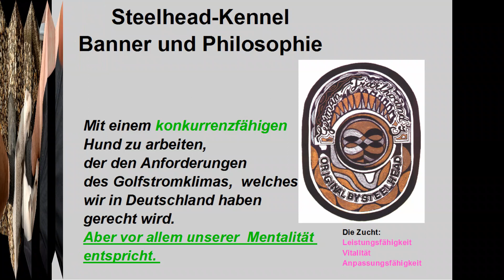GTH Pigmentierungen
Zucht ist nicht ganz so einfach wie man es sich als Laie vorstellt.
Und sicher jeder fängt einmal an.. ( mein Spruch eigentlich )
Wichtig ist immer, dass man die züchterische Kurve bekommt.
Somit hat Zucht etwas mit Generationenfolgen zu tuen.
Man muss bereit sein in die Zukunft zu denken.